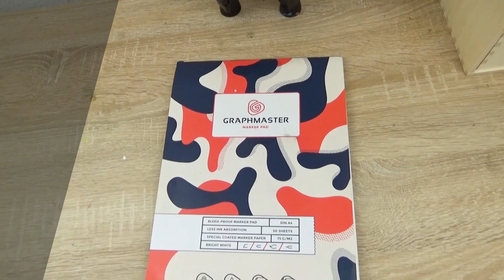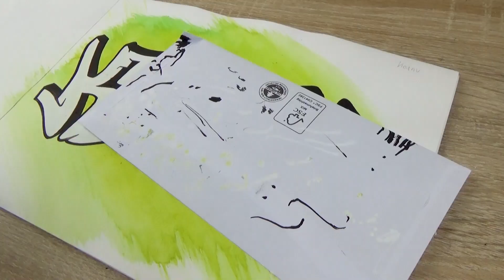😱 Zusammenstoß zwischen zwei GRAFFITI CREWS | 033 [ENG SUB]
Der Zusammenstoß zwischen zwei rivalisierenden Graffiti Crews. Eine neue Folge Graffiti Story -  Train Graffiti oder doch Pieces an der Wand? Schaut euch die Folge an um mehr zu erfahren! Reallife Story / Realtalk über Graffiti. ▬▬▬▬▬▬▬▬▬▬▬▬▬▬▬▬▬▬▬▬▬▬

Diese Story dient lediglich zur Unterhaltung und soll auf keinen Fall zu Straftaten aufrufen.

Vielen Herzlichen Dank an Johannes der sich die Zeit genommen hat die Story zu übersetzen :)

*Beim Kauf dieser Produkte über diese Links unterstützt ihr mich mit einer kleinen Provision.
Für euch bleibt der Preis aber der selbe !